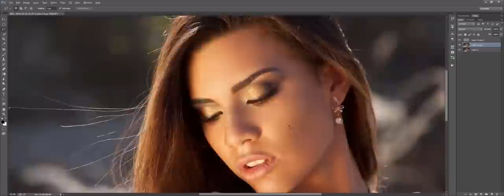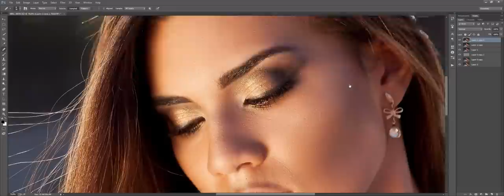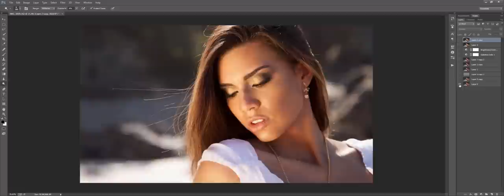Speed Paint de edição de pele - Ensaio fotográfico - Edição Matheus Augusto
Speed Paint  de edição de pele com as fotos do ensaio fotografico com a modelo Ingrid Gonçalbes ,